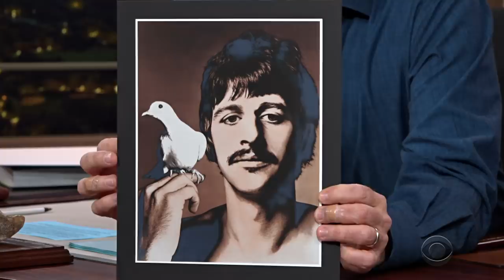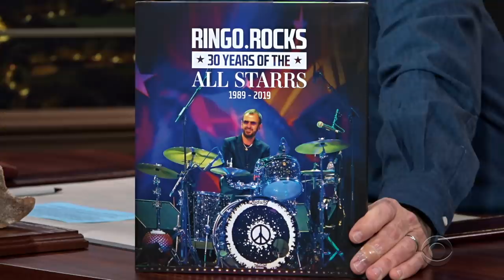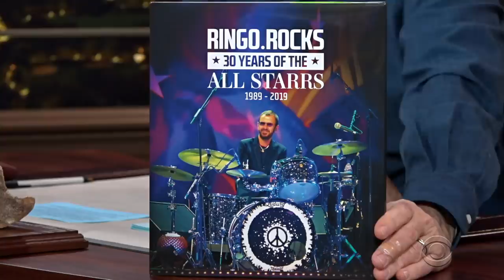Ringo Starr Says "Peace And Love" Every Day And Still Believes In The Message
Ringo Starr makes his first visit to A Late Show and shares the reason he has kept the concepts of peace and love alive in his heart since the 1960s. Check out Ringo's new EP, "Zoom In" and his new book, "Ringo Rocks: 30 Years Of The All Starrs."